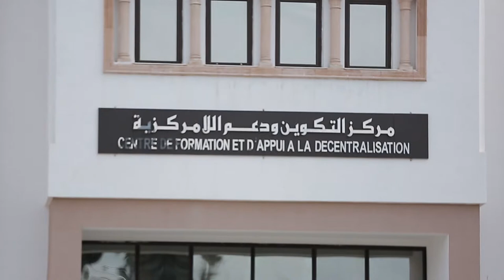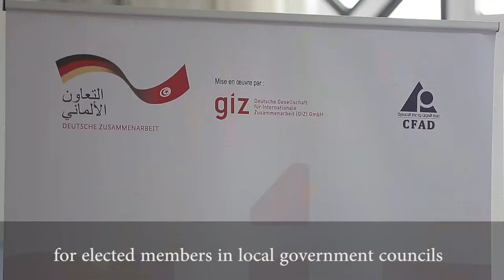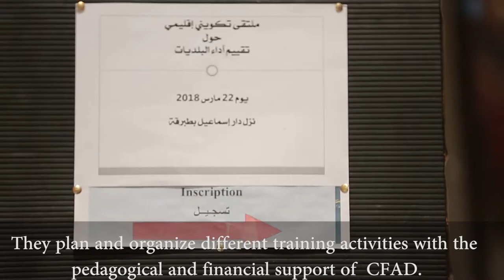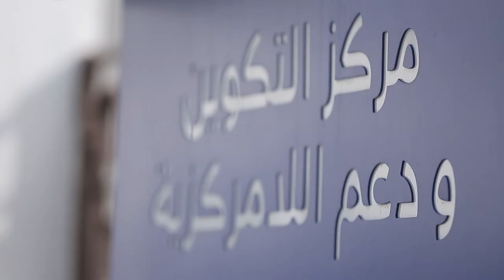Présentation du CFAD